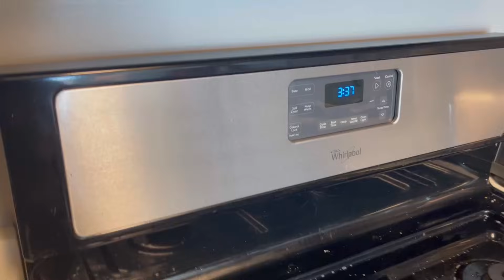✅ ASI LIMPIAMOS LOS BAÑOS Y LAS COCINAS, TIPS DE LIMPIEZA DEL HOGAR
HOLA FAMILIA

HOY LES COMPARTO LA LIMPIEZA DEL BAÑO Y LA COCINA, EN SIMPLES PASOS LIMPIAMOS EL BAÑO QUE ESTABA MUY SUCIO, TENIA MUCHO JABON PEGADO Y MOHO, LA ESTUFA CON MUCHA GRASA Y COMIDA.
TIPS DE LIMPIEZA DEL HOGAR, VIDEOS DE LIMPIEZA, SANDY ELIZABETH.

AQUI COMPRO MIS LIQUIDOS DE LA LIMPIEZA